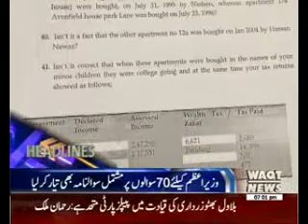Waqtnews Headlines 07:00 PM 17 May 2016